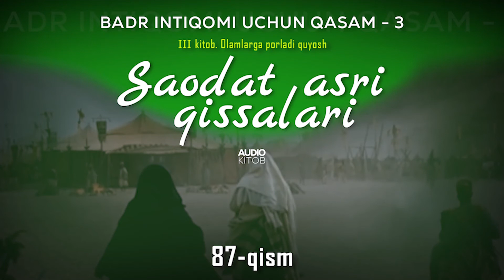Ahmad Lutfiy. Saodat asri qissalari 87 qism BADR INTIQOMI UCHUN QASAM 3